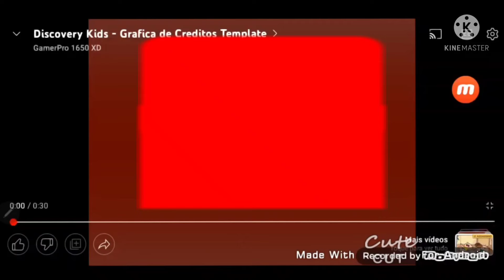Discovery Kids Grafica de creditos Chroma Key Template